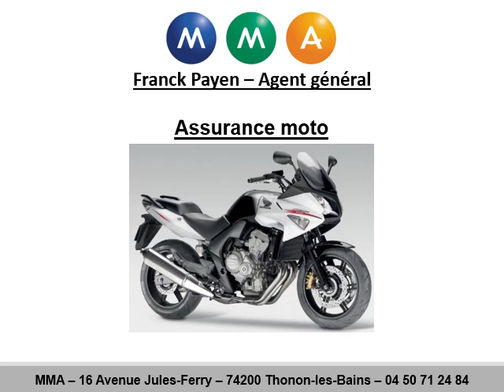La meilleure assurance santé à Thonon-les-Bains c’est MMA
La meilleure assurance santé à Thonon-les-Bains au 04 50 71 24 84
16 avenue Jules-Ferry – 74200 Thonon-les-Bains